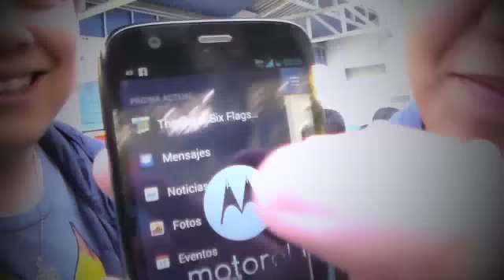The Joker Six Flags México - Saludos a Los The Jokeros Ft.Ixpanea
Aqui el video que dijimos que íbamos a mandar saludos por fin aqui